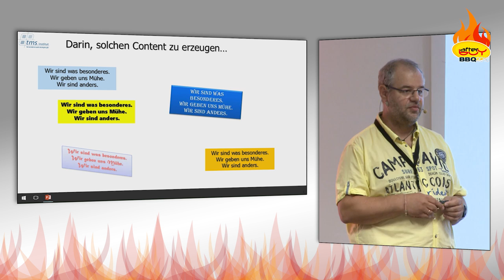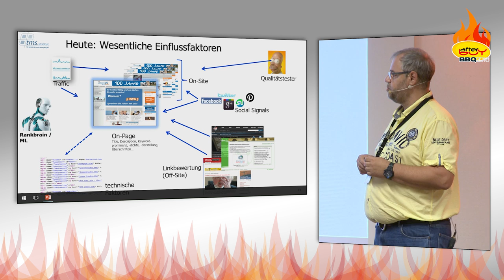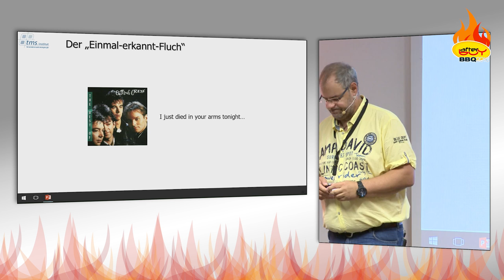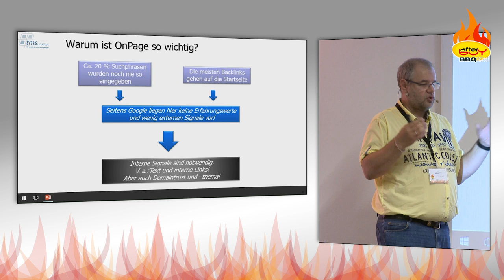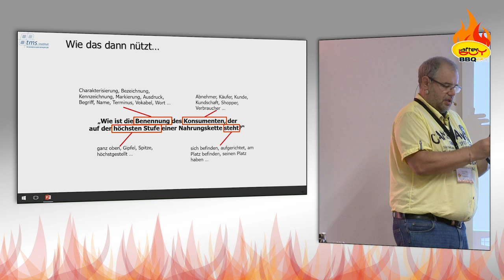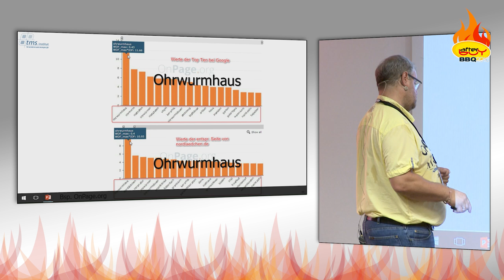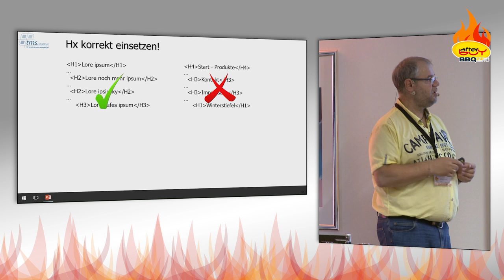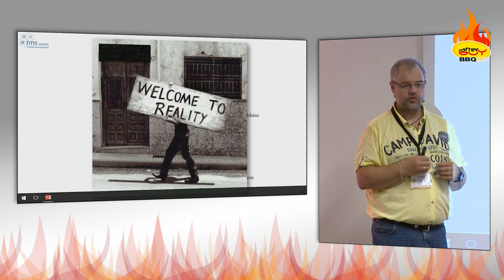Prof. Dr. Mario Fischer auf dem Afterbuy BBQ 2016: "SEO für Onlineshops"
"SEO für Onlineshops - Wer suchet, der findet. Wer gefunden wird, der verkauft."